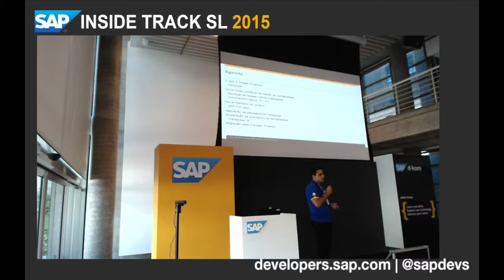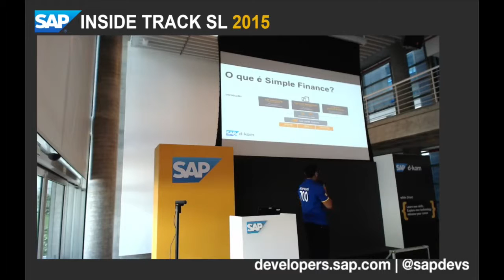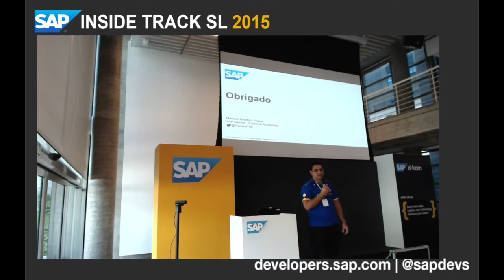SITSL 2015 : Marssel Vilaça - Simple Finance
Esta sessão foi apresentada no SAP Inside Track São Leopoldo 2015.